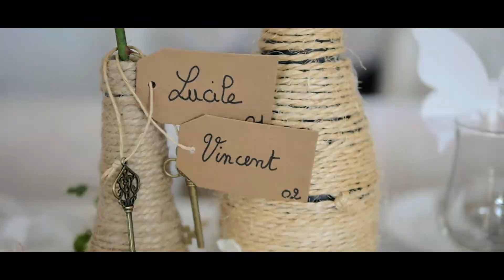Lucile & Vincent // 27 aôut 2016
Teaser du magnifique mariage de Lucile et vincent.

Votre vidéo sur mesure :

• 📍 Champagne-Ardenne. Est 🇫🇷

Matériels  :

• 🎬 DJI Ronin
• 🎥 Panasonic GH5 - Atomos
• 🚁 DJI MavicPro 2